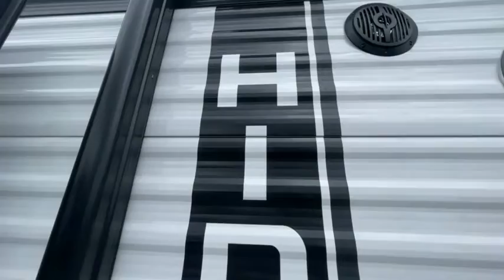The 2022 Keystone Hideout 38FKTS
A quick tour of the 2022 Keystone Hideout 38FKTS destination trailer